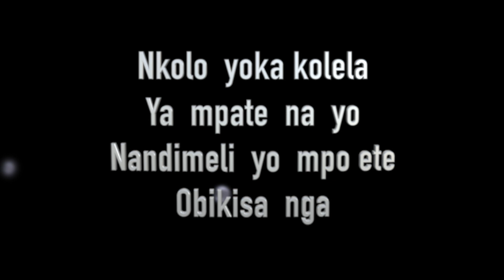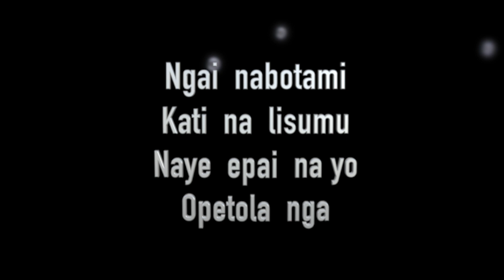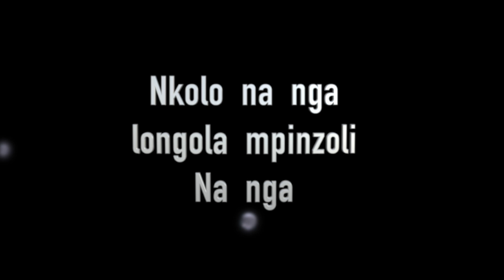musique ya Bima - Nkolo yoka kolela ya mpate na yo acoustique